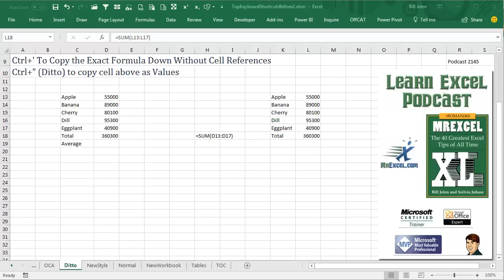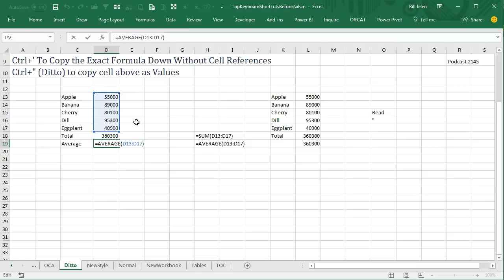Excel Copy Shortcut: Ditto Cell Above - Episode 2145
Microsoft Excel Tutorial: Shortcut to Copy a cell down without changing references, also known at Ctrl+Ditto.

Welcome to another episode of Learn Excel From MrExcel, where we bring you the best tips and tricks to help you become an Excel pro. In today's podcast, episode 2145, we will be discussing the DITTO key and how it can save you time and effort when working with formulas.

If you've ever had to write a word or phrase multiple times in a row, you know how tedious and time-consuming it can be. But did you know that there is a shortcut that can help you avoid this? It's called the DITTO key, and it works just like the " key we used in elementary school. By pressing CONTROL+SHIFT+ ", you can copy the cell above and paste it as a value, saving you from having to type it out again.

But the DITTO key is not just useful for copying and pasting values. It can also be used to keep the same formula reference when copying a formula down a column. This is especially handy when working with engineers who need to total and average the same set of data. By pressing CONTROL+ ', the formula will be copied down with the same reference, allowing for accurate calculations.

I first learned about this trick while conducting a seminar at General Electric in Cleveland. The engineers there used it all the time, and it quickly became one of my favorite shortcuts. By pressing F2, HOME, RIGHT, SHIFT, RIGHT, RIGHT, RIGHT, and then typing AVERAGE, they were able to create an averaging formula that referenced the correct cells, all thanks to the DITTO key.

So there you have it, the DITTO key is a powerful tool that can save you time and effort when working with formulas in Excel. I hope you found this tip helpful and will incorporate it into your Excel workflow.

This video answers these common search terms:
how copy values in excel not formula
how to copy values of formula in excel
how to copy values but not formulas in excel
how to copy in excel without changing formula
how to copy cell excel without changing equation
excel how to copy formula without changing cell number
how to copy formulas excel without changing references
how to copy cells in excel without changing formula

Table of Contents:
(00:00) Using the Ditto key to Copy Cell from Above
(00:20) Using CONTROL+SHIFT " to copy formulas as values
(00:34) Using CONTROL ' to copy formulas with the same reference
(01:07) Using CONTROL ' and F2 to edit copied formulas
(01:33) Clicking Like really helps the algorithm

I call this the Ctrl+Ditto shortcut because it reminds me of the Ditto mark from elementary school.

This video also shows a technique I learned from the engineers at GE in Cleveland: How to copy a SUM and change it to an AVERAGE without changing the reference.